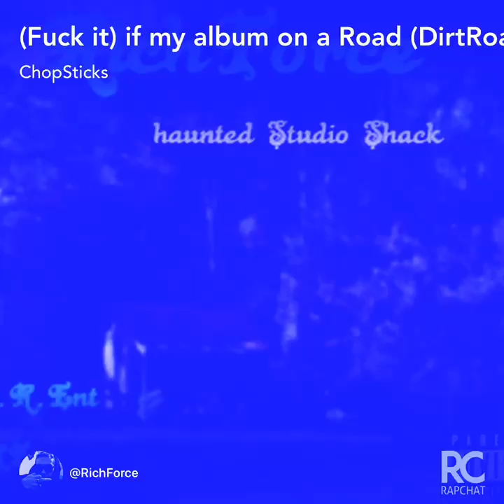If my Album on a road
(Song)On a Dirt road